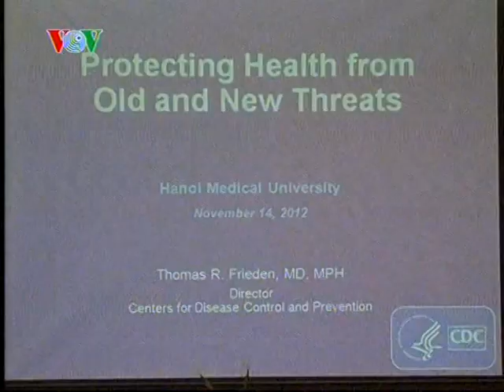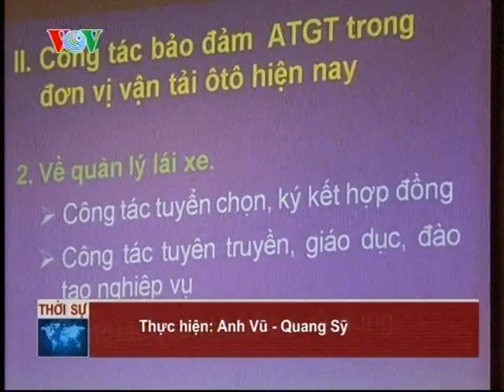U.S. CDC Director Thomas R. Frieden Talks at Hanoi Medical School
Source: VOV TV

On November 14, the U.S. Centers for Disease Control and Prevention (CDC) held a workshop on Public Health Priorities -- Realities and Measures for Diseases Control at the Hanoi Medical University.

Dr. Thomas Frieden, Director of the CDC noted that over the past 60 years, the CDC has been working with governments and partners to address global health threats through disease prevention activities, treatment, development of labs, and epidemiological interference.

Regarding the present public health threats, Dr. Thomas Frieden said that Vietnam is facing challenges such as HIV/AIDS, road accidents, and smoking related diseases.  This reality requires greater activities in disease prevention and control.

As for the global HIV/AIDS program, the CDC has provided Vietnam with technical support for preventive activities in HIV/AIDS treatment, strategic information, infrastructure and labs to develop a comprehensive HIV/AIDS program. Since 2006, the CDC has provided support for Vietnam's influenza monitoring system.

Dr. Thomas Frieden, his co-workers, and Vietnamese health officials will discuss public health priorities and view public health activities in Vietnam. This group of specialists will study challenges to enhance the cooperation with Vietnam in key fields such as discovering diseases and coping with public health challenges to improve the quality of people's lives.